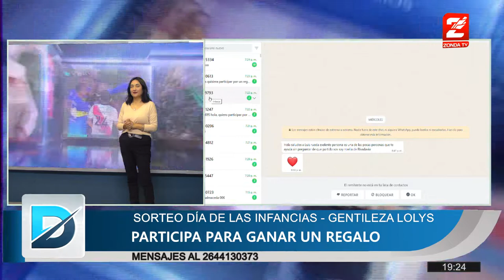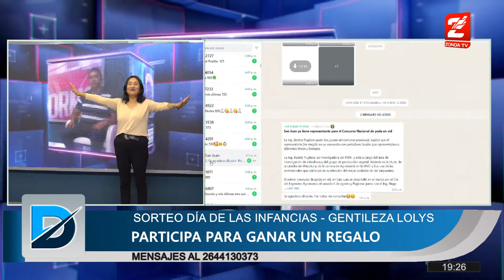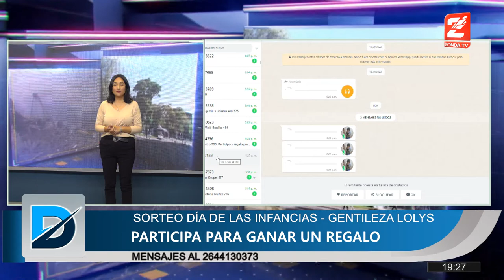Lolys sorteo dia de las infancias